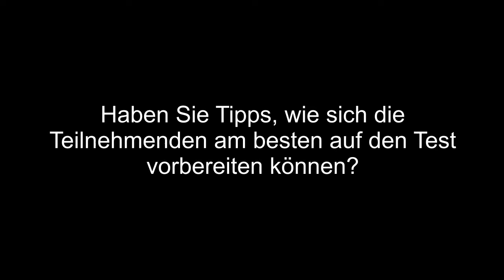Japanese Language Proficiency Test (JLPT) - Interview mit Kanako Yasuda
Beim Japanese Language Proficiency Test (JLPT) können Japanisch-Lernende ihren Wissensstand überprüfen und ein entsprechendes international anerkanntes Zertifikat erlangen. Jedes Jahr am ersten Sonntag im Dezember findet die Prüfung auch an der vhs stuttgart statt.
Kanako Yasuda ist Japanisch-Dozentin an der vhs und hilft bei der Durchführung des JLPT. In unserem Interview gibt sie Lernenden einige Tipps zum Lernen.
Übrigens: Wer sich noch nicht für die Prüfung angemeldet hat, kann die Anmeldeunterlagen direkt bei uns anfordern. Die Anmeldefrist ist immer Anfang September.